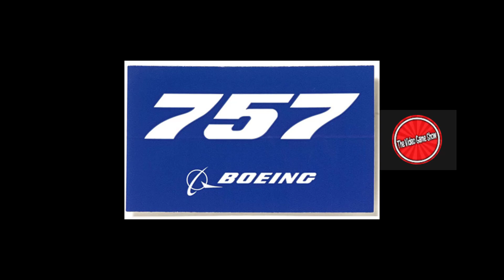Boeing 757 321 go meme